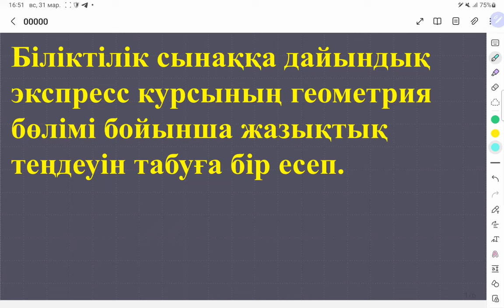Түзуге параллел жазықтық теңдеуі